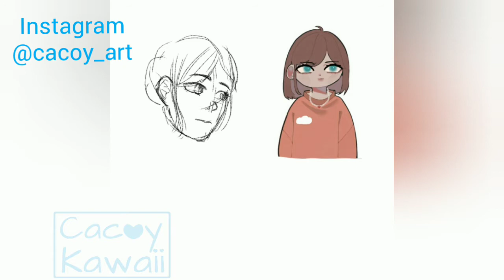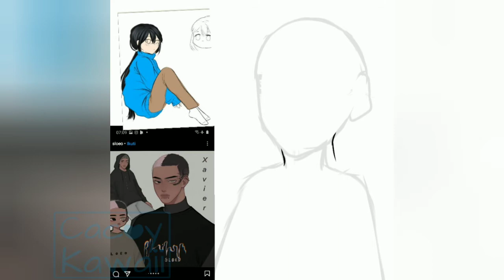[SPEED PAINT] Ibispaint x {Ft. Mooshi_moshi}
We switched OC!

Song : love me love me love me - kikuo

Processing time (cacoy) : 1 hour